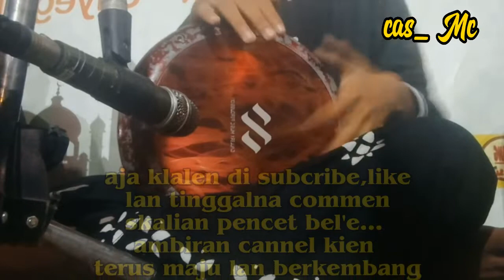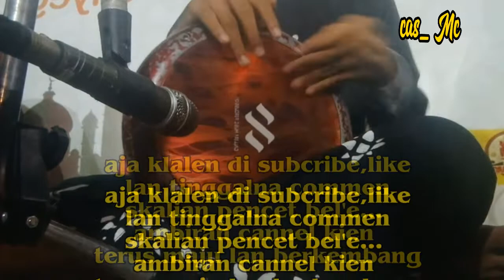addinu lana cover : Adhe amjadu